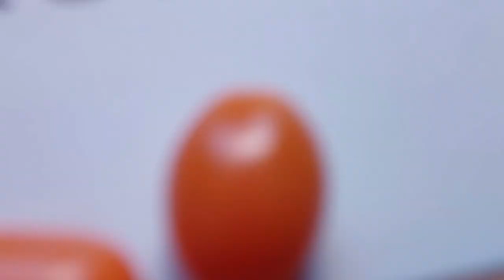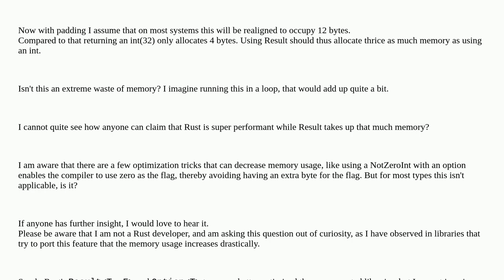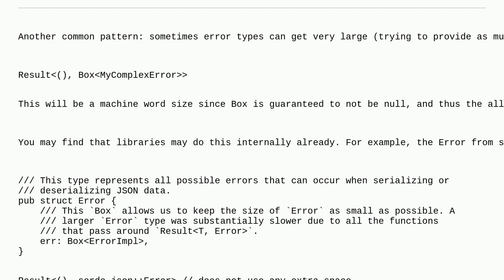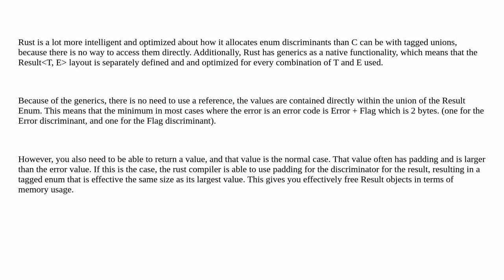How is ResultT, E in Rust so fast?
A special thanks goes out to the community

  memory performance union rust memory-alignment